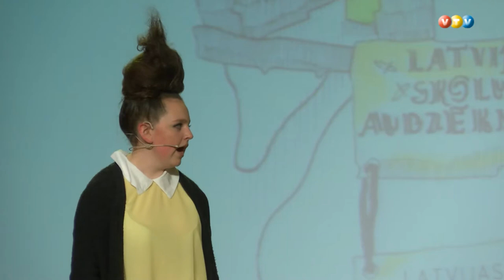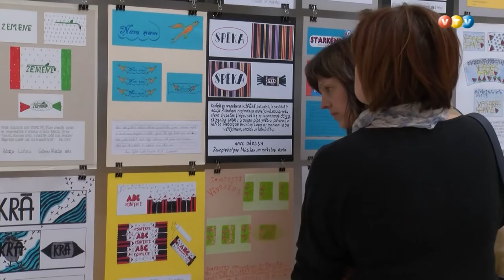Mākslas un dizaina pedagogi Madonā